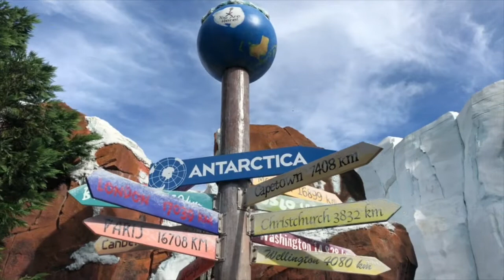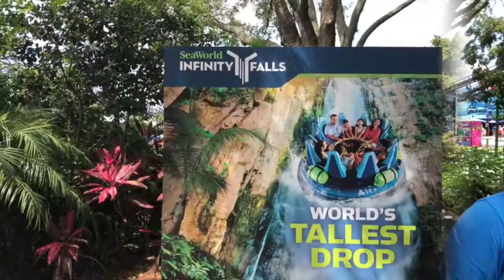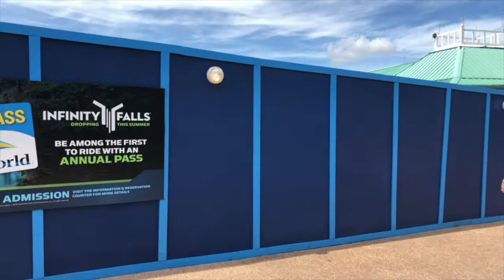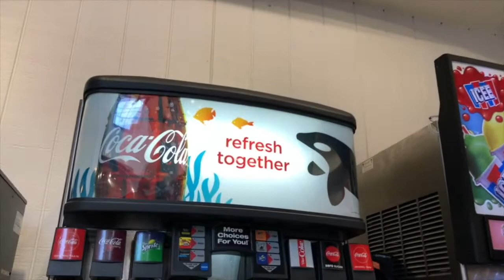FIRST TIME ON MAKO AND CONSTRUCTION UPDATE - Vlog 35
Today we check out the construction updates of Infinity Falls and Sesame Street at SeaWorld Orlando! We bring along Rory for her first ride on Mako! You have to see her reaction!

Infinity Falls is the newest water ride coming to SeaWorld Orlando! It will feature the tallest drop of any water attraction in the world! Be sure to check it out at the end of the summer, I know I will!

Sesame Street is replacing Happy Harbor to relate to the children who enter the park. I can not wait to see what SeaWorld has in store!